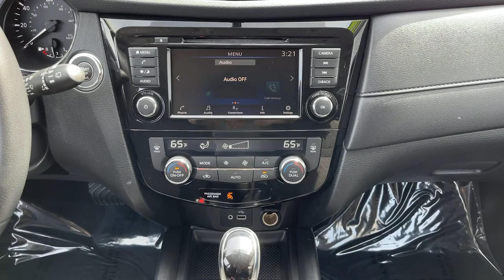2018 Nissan Rogue Portland, Beaverton, Vancouver, Gresham, Hillsboro, OR 2040220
White Used 2018 Nissan Rogue available in Portland, Oregon at Nissan of Portland. Servicing the Beaverton, Vancouver, Gresham, Hillsboro, OR area.

EPA 32 MPG Hwy/25 MPG City CARFAX 1-Owner Nissan Certified ONLY 35945 Miles Heated Seats CD Player Bluetooth Apple CarPlay AND MOREKEY FEATURES INCLUDEAll Wheel Drive Power Liftgate Heated Driver Seat Back-Up Camera Satellite Radio iPod/MP3 Input Bluetooth CD Player Aluminum Wheels Remote Engine Start Dual Zone A/C Apple CarPlay Smart Device Integration Blind Spot Monitor Cross-Traffic Alert Nissan SV with PEARL WHITE exterior and Charcoal interior features a 4 Cylinder Engine with 170 HP at 6000 RPM. OPTION PACKAGESCHROME REAR BUMPER PROTECTOR. Rear Spoiler MP3 Player Remote Trunk Release Keyless Entry Privacy Glass. VEHICLE REVIEWSKBB.coms review says Stylish both inside and out the 2018 Nissan Rogue offers families and road-tripping adventurers exceptional comfort space and value.. BUY WITH CONFIDENCEInspection completed by Nissan technicians and factory-authorized parts are used when necessary. Certified warranty is honored at any Nissan dealer nationwide 7-year/100000-Mile Limited Warranty Rental Car 24-Hour Roadside Assistance and Towing Assistance includes rental car reimbursement Certified warranty is transferable when sold from one private party to another CARFAX Vehicle History Report along with the CarFax 3-year Buy Back Guarantee SiriusXM Satellite Radio with 3-month trial subscription Pricing analysis performed on 4/2/2021. Horsepower calculations based on trim engine configuration. Fuel economy calculations based on original manufacturer data for trim engine configuration. Please confirm the accuracy of the included equipment by calling us prior to purchase.